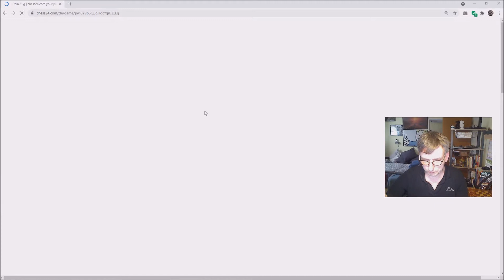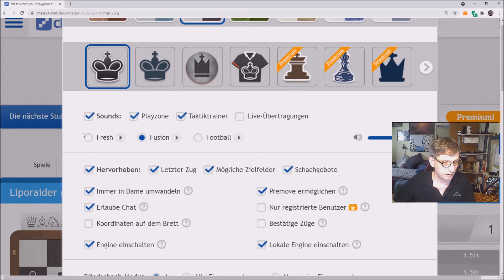Lipo zockt Chess 24 Teil 3 : Evans Gambit ohne Lc4